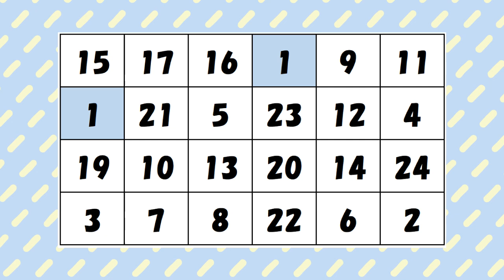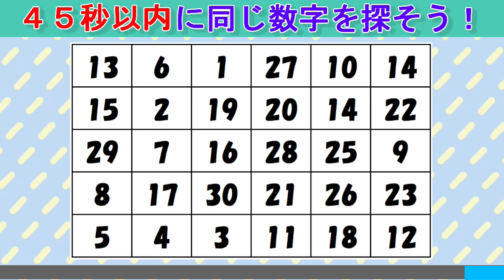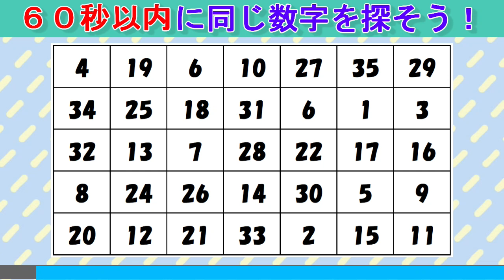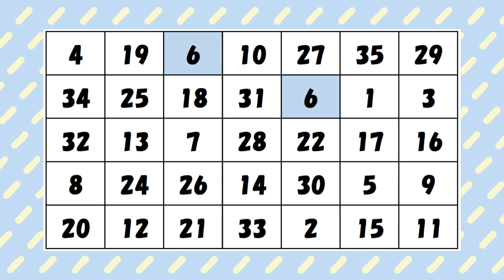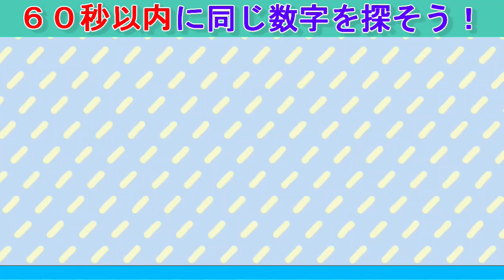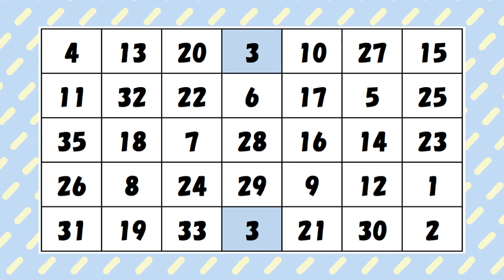【脳トレ】同じ数字を探しクイズ（１９８）：数字クイズで高齢者認知症対策！